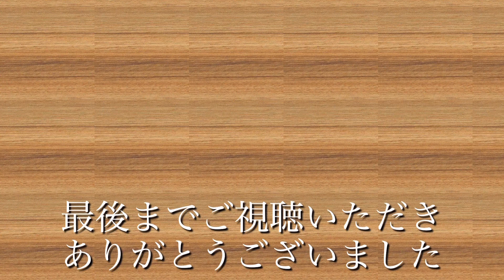自由気ままなトイプードルのこれが日常です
７歳９か月のシニアのトイプードル　これががトイプードルの太郎の日常です。トイプードルは頭が良いと言われています。躾を甘やかしてしまい、、、頭が良いゆえにズル賢く育ってしまいました。飼い主の反応をみて行動する我が家の愛犬とプードルの太郎のゆるい日常動画です。温かい目で見てもらえると嬉しいです。更新の励みになります！コメントも嬉しいです！